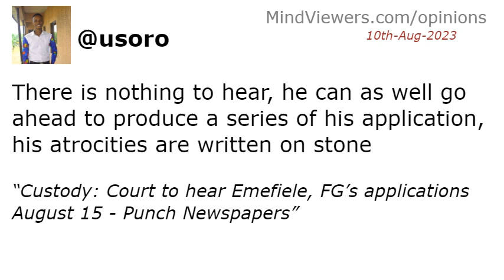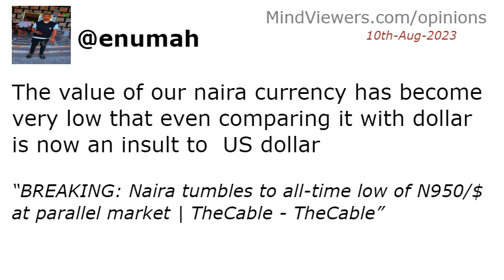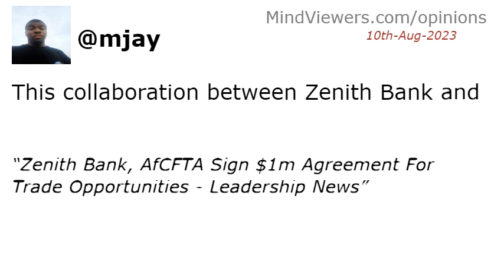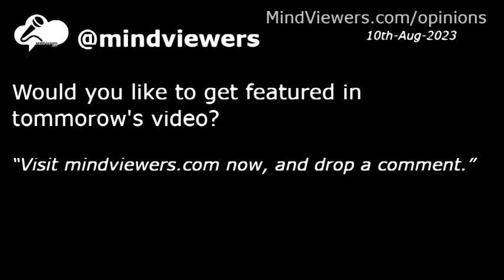Interesting Reactions To Today′s News: 10th-Aug-2023 - Animated Short Film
A brief recap of people′s comments on Thursday, August 10th, 2023 news highlights, in video animation.

 HEADLINES:
Zenith Bank, AfCFTA Sign $1m Agreement For Trade Opportunities - Leadership News
BBNaija All Stars: Uriel breaks down in tears, says housemates frustrating her - Daily Post Nigeria
Chelsea: Sky Sports reporter breaks down deal for Tyler Adams - GIVEMESPORT
Wow! Bayern Munich agree €100m+ Harry Kane deal with Tottenham as Spurs star finally set for transfer exit - Goal.com
iPhone 15 Series to Feature New A17 Bionic Processor: Specifications Leaked - Fagen wasanni
Algeria faces political dilemma over Niger coup - DW (English)
Mass Kidnapping: Security Of Schools Will Get Special Attention, Says NSA - Channels Television
Niger Coup: Nigerian Islamic scholars meet Tinubu, seek mediatory role - Premium Times
Custody: Court to hear Emefiele, FG’s applications August 15 - Punch Newspapers
APC not IDP camp for politicians who have lost out, Oshiomhole mocks Edo dep gov - Daily Trust
SERAP to sue Akpabio over ′holiday allowance′ for senators - Guardian Nigeria
UTME best candidate Kamsiyochukwu gets eight A1 in WAEC - The Nation Newspaper
Two escape death in Lagos-Ibadan Expressway lone accident - Punch Newspapers
BREAKING: Naira tumbles to all-time low of N950/$ at parallel market | TheCable - TheCable
West African Summit Backs Diplomacy In Niger Coup Crisis - Channels Television
Statement saying ‘I’ was attacked for visiting Tinubu’ false – Ngozi Okonjo-Iweala - Vanguard
Naira gains, exchanges at N757.51 to dollar - Tribune Online
Born In New York’s Bronx Before Dominating The Globe, Hip Hop Turns 50 - Channels Television